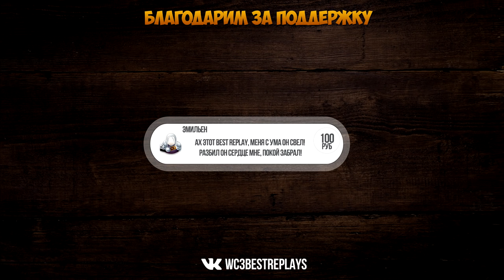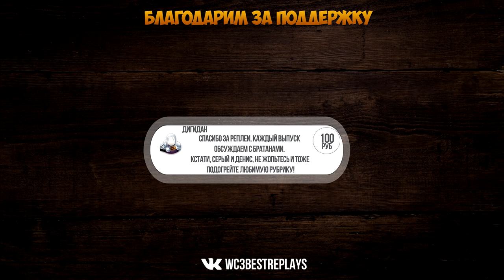WarCraft 3 Best Replays 30 Выпуск (MAKE ORC GREAT AGAIN)